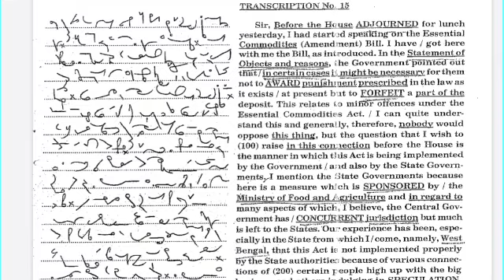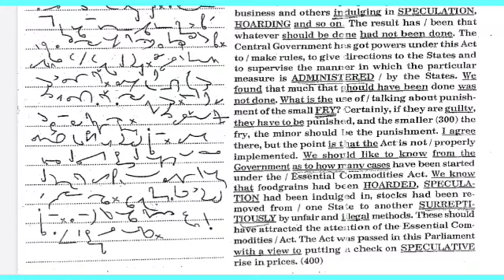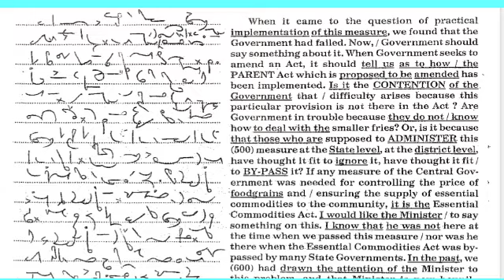Kailash chandra Volume 1 transcription 15 |110wpm|accurate 110 wpm|English pitman Shorthand